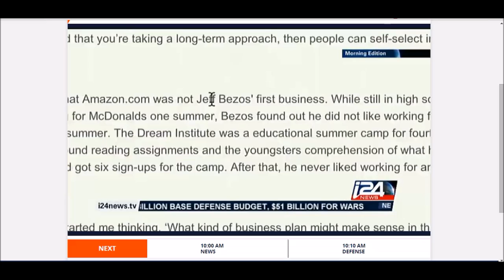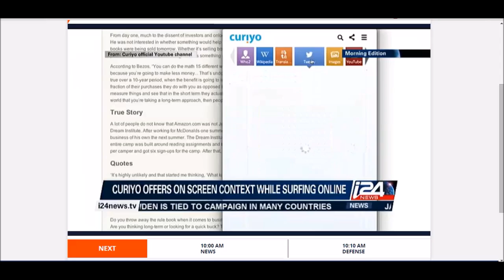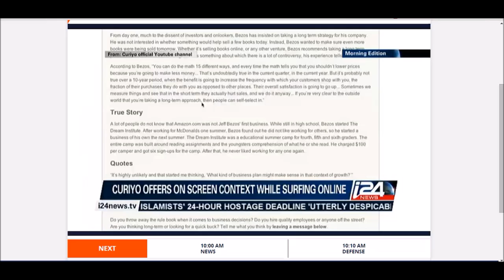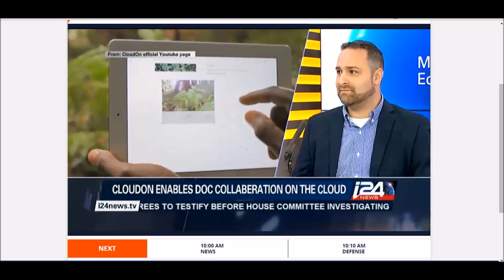Hillel Fuld Talks to i24News about Israel's Billion Dollar Tech Week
$910 million in tech transactions in Israel in one week alone! Amazon, Dropbox, Alibaba, and others dipped into well of innovation in Startup Nation. Companies like Appsflyer, Curiyo, and others raised rounds of financing in one of the most exciting weeks the Israeli tech scene has ever known.